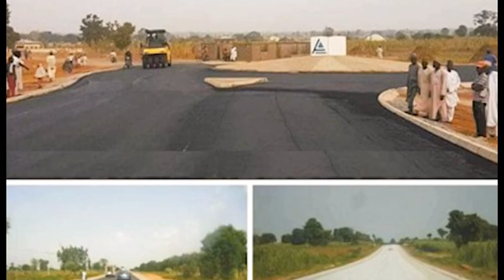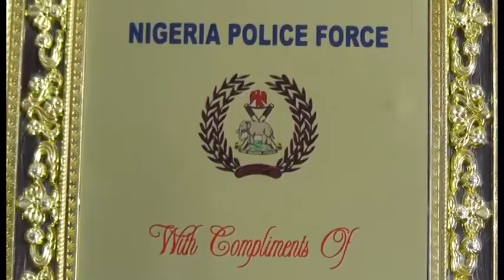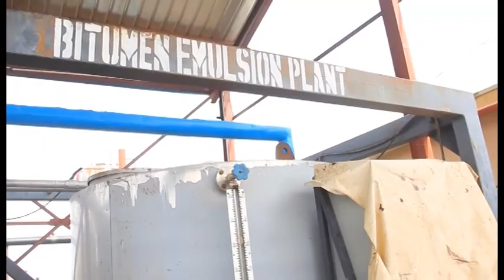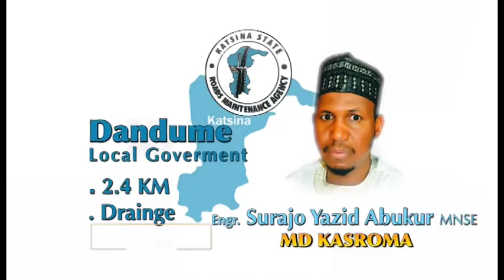NASARAR SHEKARA GUDA TA ENGR SURAJO YAZID ABUKUR A KASROMA Daga 14/10/2019 zuwa 14/10/2020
Baje Kolin ayyukan hukumar KASROMA a cikin shekara guda karkashin jagorancin Injiniya Surajo Yazid Abukur.